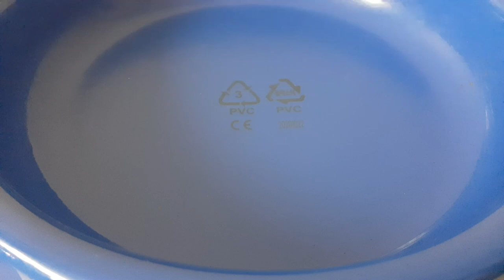Beyblade Burst Dynamite Battle - Shu vs Bell - Full Battle